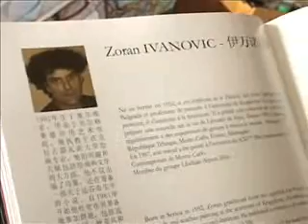04 01 zoran ivanovic na pariskom salonu